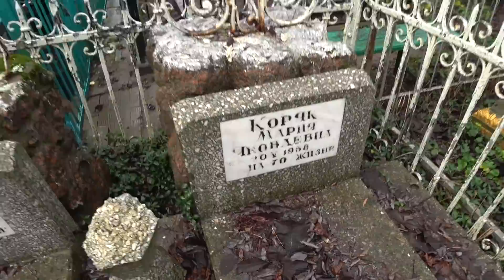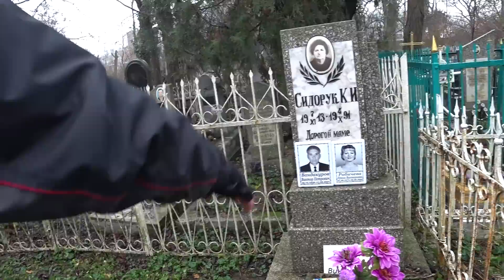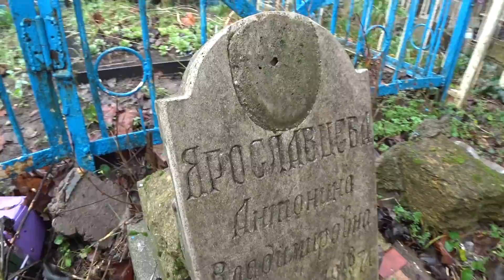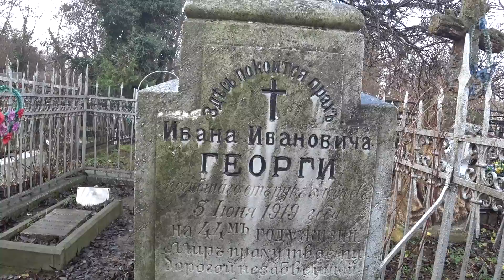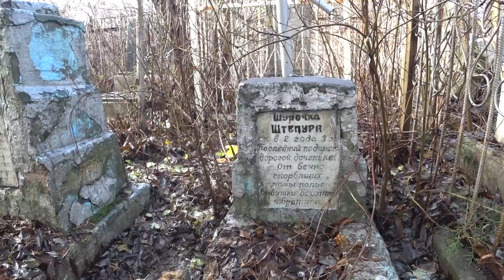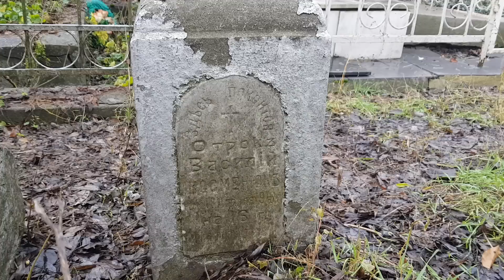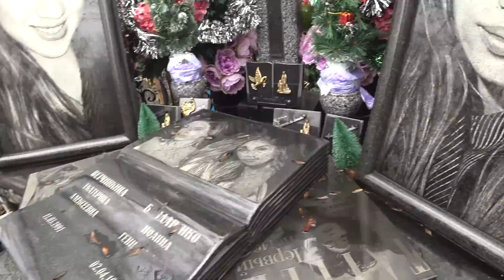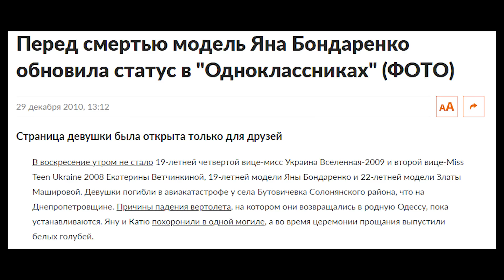ДМИТРИЕВОДОНСКОЕ КЛАДБИЩЕ. В ПОИСКЕ САМЫХ СТАРЫХ НАДГРОБИЙ НА НЁМ.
Дмитриеводонское (Чубаевское, Дмитриевское, Офицерское) кладбище в Одессе. Вот и добрались мы до него. Это кладбище было основано в первой половине ХIХ века. Главной целью нашей экспедиции было найти самые старые надгробия на этом погосте. Но и не обделили вниманием мы и более свежие захоронения. Всё самое интересное в ролике! Берегите себя и своих близких! Ведь жизнь у всех у нас одна!

Помочь каналу финансово:
Гривня - monobank 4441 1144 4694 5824
Доллар - Пумб  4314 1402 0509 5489